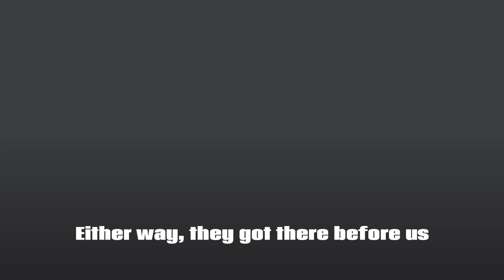My Rainbow Friends Chapter 3 PREDICTIONS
My rainbow friends predictions

“Our last stand”